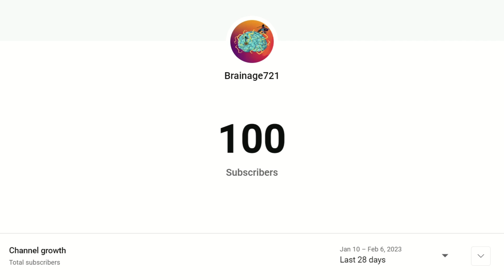I GOT 100 SUBSCRIBERS!!!!!!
OMG THANKS I AM SO HAPPY.